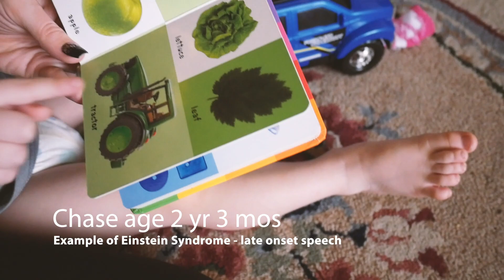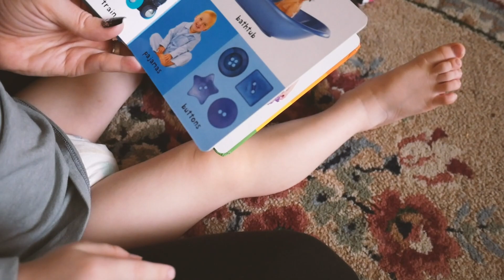Einstein Syndrome Examples and Characteristics | Late onset speech in toddlers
Hello badass mommas!  Chase is 2 years and 3 months old and is missing all of the notable speech milestones.  In-fact, him and Kalina who is only 12 months old have almost the same amount of words in their vocabulary right now.

I wanted to create this video to ease the stress of any parent with a toddler who isn't yet speaking.  We did take Chase to his pediatrician and had him evaluated for the proper speech therapy program.  If your child is behind in speech I also suggest the same, bring them to their pediatrician, discuss your concerns and get the correct referral for care.

📘 Thomas Sowell's book "The Einstein Syndrome"

📕 Thomas Sowell's book "Late Talking Children"

👩‍👧‍👦 ABOUT ☕️
Jamie Lynn is a mother of two "almost-irish-twins" Chase and Kalina (14 months apart).  She is married to Brandon who in August 2020 underwent emergency, life-saving quadruple bypass open heart surgery.  This channel is about daily mom life and the struggles and triumphs of raising a young family.  Jamie is also an alienated mom of two children from her first marriage, Oona and Killian.  Occasssionally updates or videos of parental alienation will appear on this channel to help other parents in this situation.  Jamie works full-time in the IT industry and got her degree from the University of Montana.

💜 Oona Valeria 5/4/2009
💙 Killian James 11/11/2011
💚 Baby Chase Patrick 10/17/18
❤️ Baby Kalina Lynn 12/23/19

Camera | Lumix G7
Lens | Lumix II 14mm f2.5
My Webcam
Fairy Lights

Jamie Lynn is a participant in the Amazon Services LLC Associates Program, an affiliate advertising program designed to provide a means for sites to earn advertising fees by advertising and linking to amazon.com.